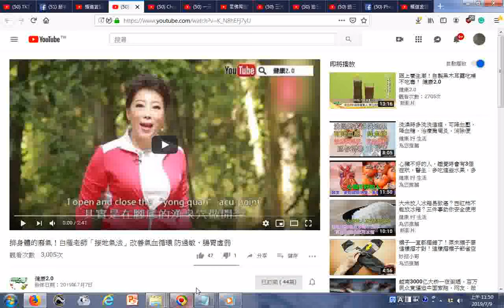瀏覽 排身體的廢氣！白雁老師「接地氣法」改善氣血循環 防過敏、腸胃虛弱 YouTube htm